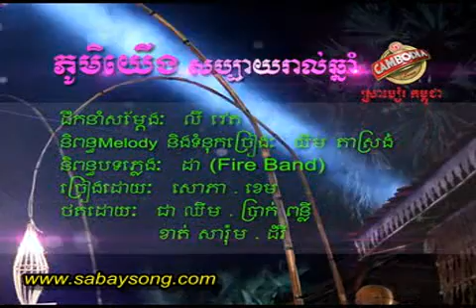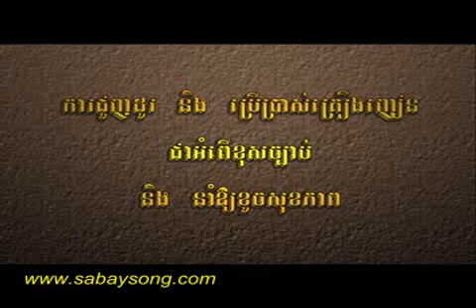meas sok sopea kem_ phomyerng sabay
More popular songs, videos, karaokes , movies, comedies, chabey, ayais.